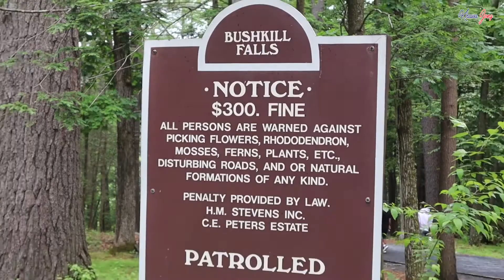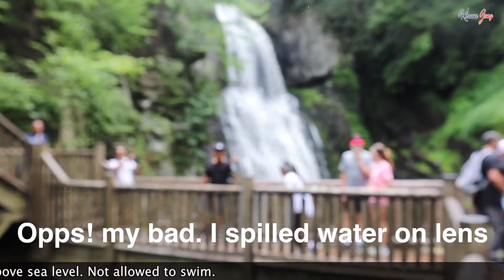Pocono, Bushkill Falls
This video is about Pocono, Bushkill Falls.

Download Airbnb app on phone or use Mac/Window You will get $35.00 off on your first book by using Thank you.
Purpose of life is to help other. If you can't help other then, unless don't harm other. Therefore, Loving compassion and happiness are necessities, Without them, humanity can't be survived.